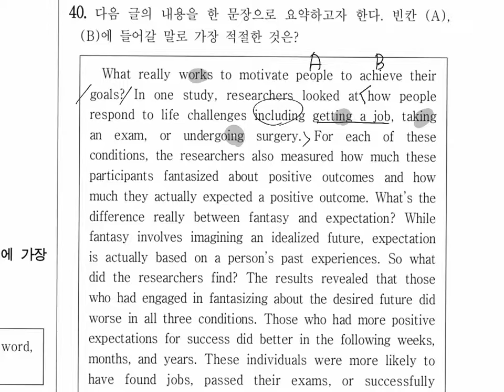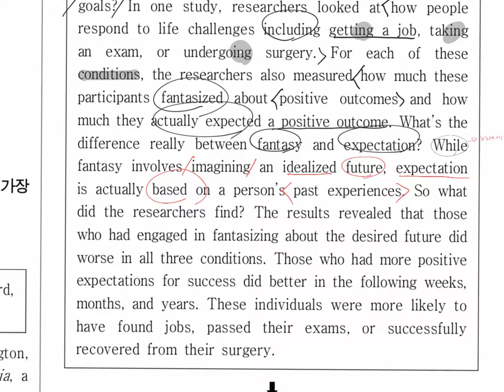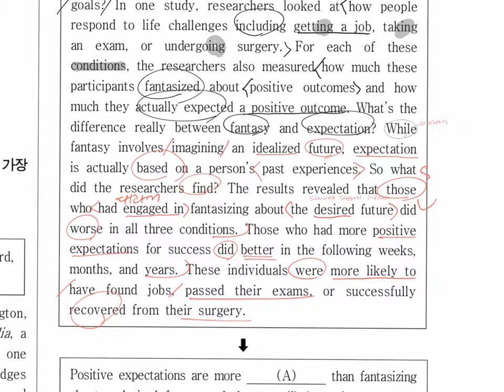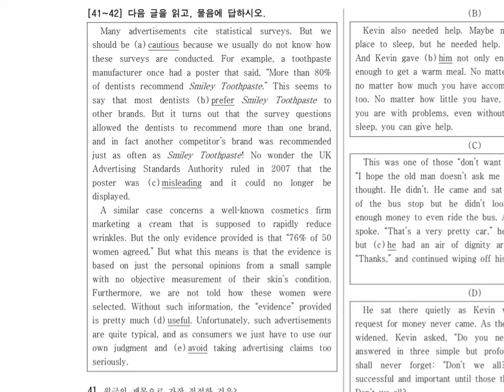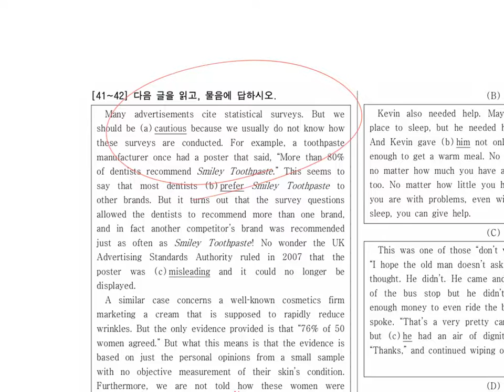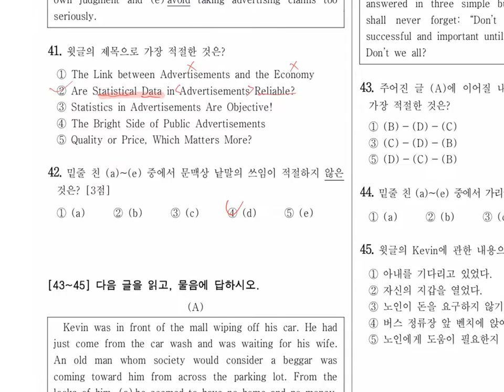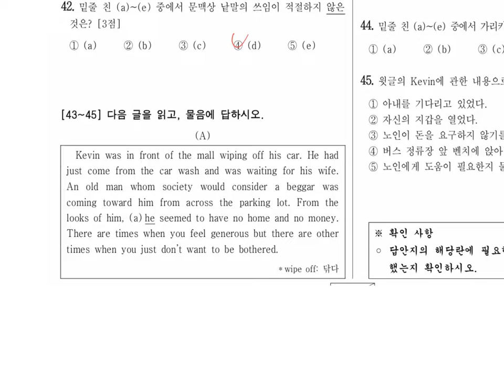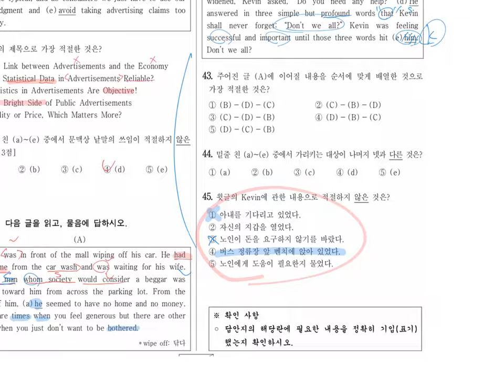190716토끼반2019년6월